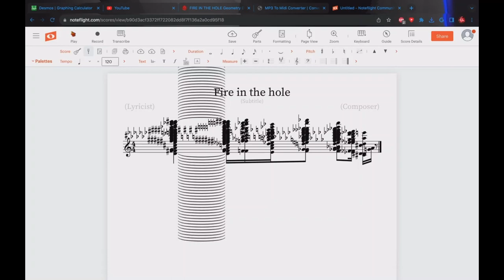Fire in the hole!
It doesn't sound like that at all.

0:00 Fire
0:01 In
0:02 The
0:03 Hole